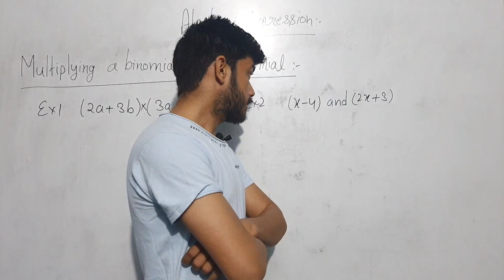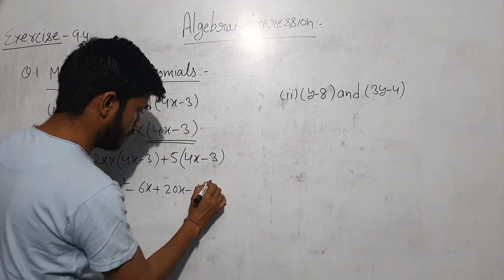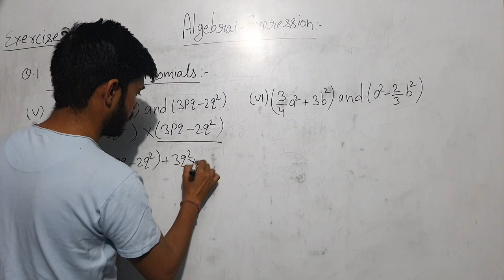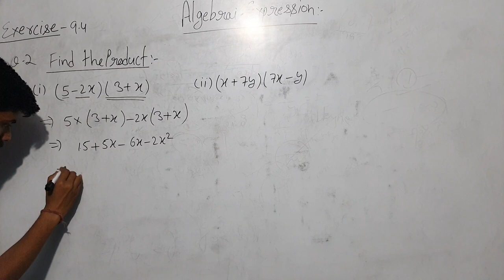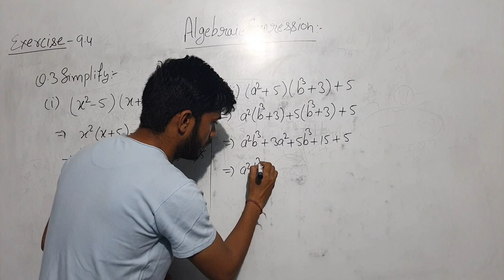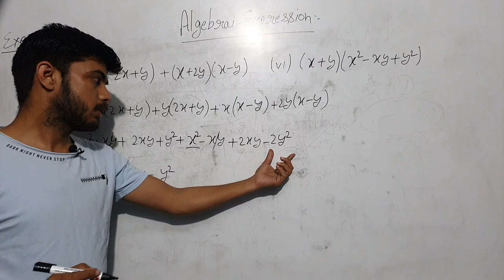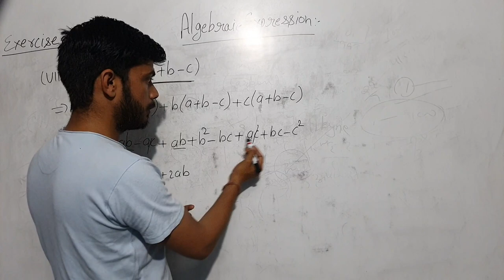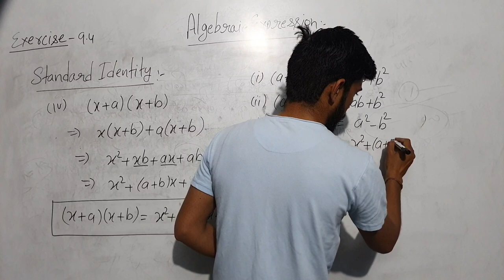Class 8 chapter 9 part 4